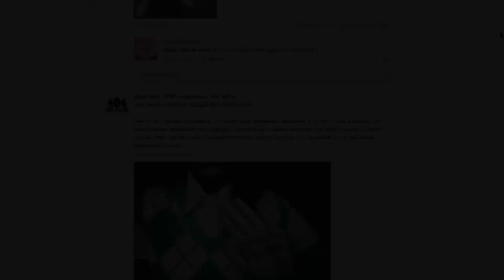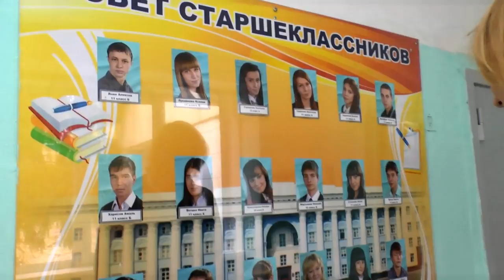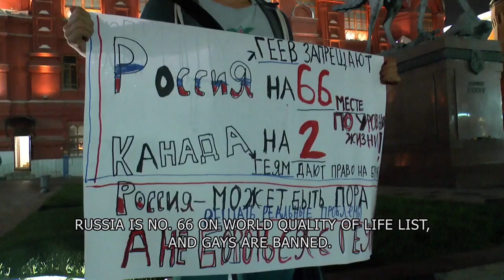Children 404 Trailer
In response to Russian leader Vladimir Putin’s 2013 outlawing of “gay propaganda,” activist Elena Klimova created Children 404, an online forum for Russian-speaking LGBTQ teens. For this, Klimova is currently awaiting trial and a St. Petersburg legislative assemblyman has filed a complaint against the site, complaining that it is “against the law, provocative and amoral.” Combatting isolation, this is their community in sanity, where their experiences of being bullied and shamed are understood as unjust. Last year, Russia’s teen suicide rates were ranked the highest in Europe. Almost daily, Klimova receives messages from teenagers thanking her for saving their lives. She’s also recruited a team of counsellors to offer free services online.

Eighteen-year-old Pasha quickly emerges as the film’s main character. He’s survived harassment and intimidation, and is committed to fighting back. There’s a Canadian connection to Children 404 too as Pasha decides to come to Toronto to study (and perhaps find a boyfriend). Additionally, the film’s crowdsourcing campaign was aided by Cinema Politica and Concordia film faculty Ryan Conrad, Thomas Waugh and Ezra Winton. Like Klimova, filmmakers Pavel Loparev and Askold Kurov have created Children 404 despite risks to their own safety, adding it to a proud history of underground documentaries fuelling determined political resistance.